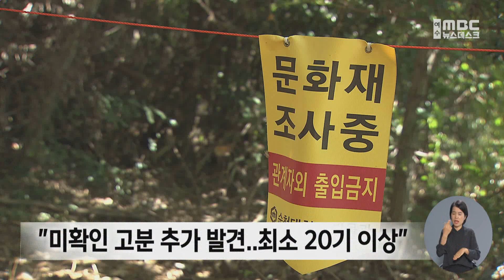고대 역사 간직한 고분 발굴 '활발'..고흥 대표 유적 될까 -R(220929목/뉴스데스크)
◀ＡＮＣ▶
최근 고흥에서 그동안 존재 위치 정도만 알려졌던 옛 무덤들이 속속 발굴되고 있습니다.
발굴된 고분들 모두 여러 문화권의 축조 방식이 뒤섞인 독특한 형식인 것으로
조사되면서 관심을 끌고 있습니다.

◀ＶＣＲ▶
조계산 자락의 울창한 숲 사이로
네 개의 돌무덤들이 모습을 드러냅니다.

2003년, 존재 사실이 알려진 지 19년 만에
발굴조사가 마무리된 고흥 봉림고분군입니다.

최근들어 고흥에서는 관련 법령에 따른
'마한유적 발굴조사'의 일환으로,

봉림고분처럼 위치 정도만 알려졌던 고분들의
발굴 조사가 활발하게 이뤄지고 있습니다.

조사 결과 봉림고분군은 석실과 입구 등
무덤의 구조물들이 각각
백제나 마한 등 다양한 지역의 방식으로
축조된 독특한 구조를 가진 것으로 확인됐습니다.

얼마 전 함께 조사가 이뤄진 서오치고분과
봉룡고분도 이와 비슷한 구조인 것으로 드러났습니다.

조사단 측은 해당 고분들이 학계에서
고흥지역만의 특색있는 사적으로
인정받을 수 있을 지 기대하고 있습니다.

◀ＩＮＴ▶
*박성배 / 순천대학교박물관 학예연구사*
"다양한 문화적 요소들이 한 유구 안에
공존하고 있는 것을 확인할 수 있습니다.
(이번 조사의 의의는) 지역을 나타내줄
수 있는 문화 유산을 찾았다는 겁니다."

또 봉림고분에서는
고려시대 남성용 비녀와 삼국시대 그릇 등의
유물 일부가 도굴되지 않고 그대로 출토됐습니다.

이를 토대로 무덤 세 곳은 삼국시대,
나머지 한 곳은 고려시대의 지역 지배계층이
묻혔던 것으로 추정되고 있습니다.

순천대 박물관 측은 조사 과정에서
고흥 일대에 최소 20기 이상의
미확인 고분이 추가로 발견됐다고 밝혔습니다.

이에 따라 고흥군은
내년까지 추가 발굴 조사를 이어나간 뒤
호남고고학회와 함께 고흥 고분들의
성격을 밝히기 위한 학술 대회를 개최할 예정입니다.

◀ＩＮＴ▶
*김일동 / 고흥군청 학예연구사*
"일대에 고분이 많이 분포하기 때문에
고분 탐방센터라든지 고분을 대국민적으로
알릴 수 있는 센터를 조성하는 게 목표로
남아 있습니다."

고흥지역의 고대 역사를 간직한 채
아직은 묻혀 있는 옛 무덤들이
앞으로 이어질 발굴조사에서
어떤 이야기를 풀어낼 지 관심이 모아지고 있습니다.

◀ＥＮＤ▶